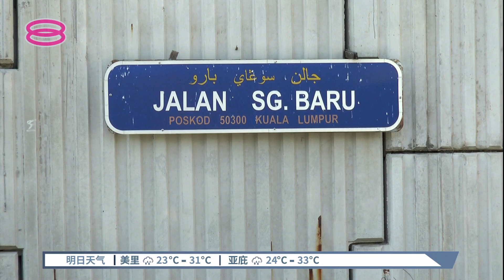甘榜峇鲁居民斋戒月遭逼迁 沙希旦:仅通知非搬迁令【2022.04.12 八度空间华语新闻】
【甘榜峇鲁居民斋戒月遭逼迁  沙希旦:仅通知非搬迁令】
联邦直辖区部长沙希旦澄清，不曾要求双溪峇鲁人民组屋居民在斋戒月搬家，怪罪各方诠释错误。 【今日主播】陈丽亭 & 张傲斌